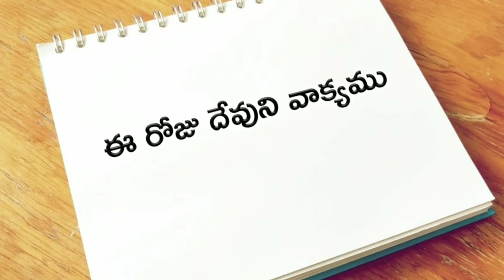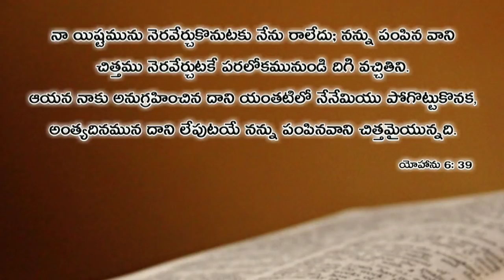ఈ రోజు దేవుని వాక్యము 05.05.2019 | Today god's word